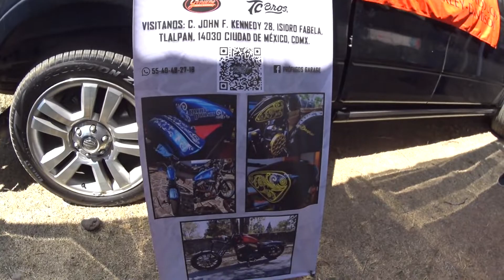MotoFiesta del centro Teotihuacan | Parte 2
Amigosssssssssssss
Nos fuimos a la moto fiesta del centro y estuvo super chingon, no les daré mas detalles para que lo vean en el video!!